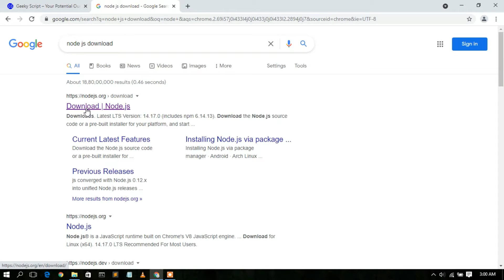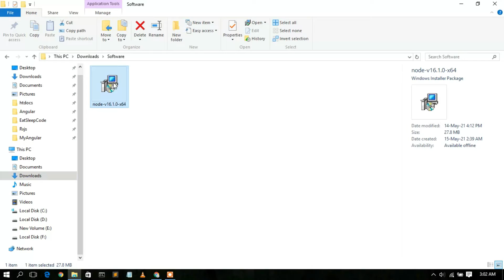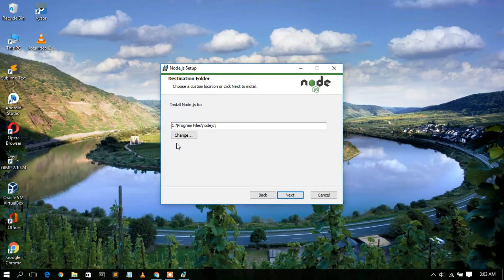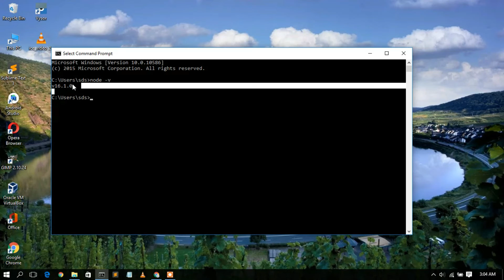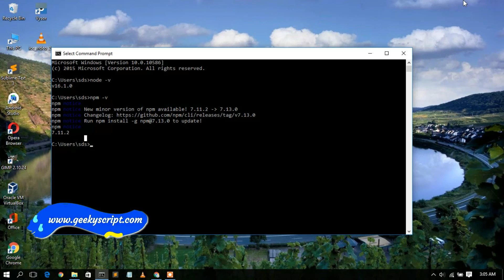How to Install NodeJS 16.1.0 on Windows 10 [ 2021 Update ] Complete Guide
Hello Everyone! Today in this video I am going to step by step guide you How to install NodeJS 16.1.0 on Windows 10. Windows (64-bit).

What is NodeJs?
Node.js is an open-source, cross-platform, back-end JavaScript runtime environment that runs on the V8 engine and executes JavaScript code outside a web browser.

Find the installation file and click on it to download. Here is this video we showed how to download and install NodeJS in Windows 10.
Now after downloading NodeJS save the file to the disk and follow the next step for installation.

Step 2. Install NodeJS
Double click to run the NodeJS download file. Just follow the prompt as shown in the video and install NodeJS in your OS.

Topics addressed in this tutorial:
How To Download And Install NodeJS On Windows 10 64 bit OS
Install NodeJS on Windows 10
How to Install NodeJS and Get Started